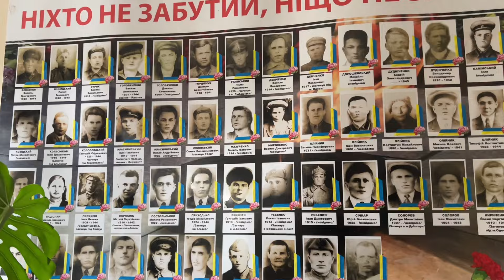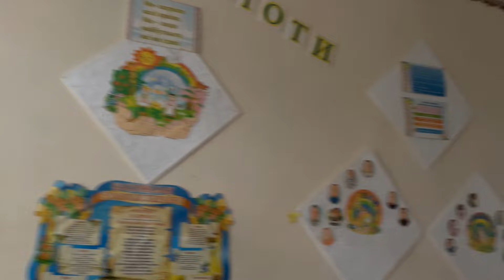бутитатом Платон на велосипеді в село